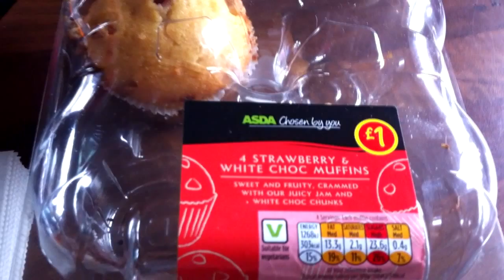Heavy Rain & Drinking Gin! + More (Day 6)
In day 6 of my vlogs from the stables we experience some heavy rain, Catch 6 loose chickens once again, try a shot of Sloe Gin, Kill spiders and much more. This episode is a little late due to internet issues.

I recently spent over a week at an equestrian centre and decided to film some daily vlogs. These are those videos.